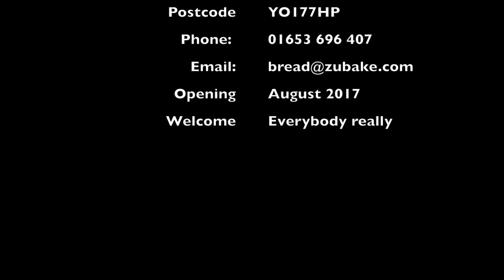Zuzu's Bakery Moving in Day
I walked into the new bakery/shop that I've named after my daughter, Zuzu, and I immediately shot some really bad video. This is what the place looks like pre-decoration and all the kit coming in; the electricity supply needs upgrading, the lights need changing, paintings and prints need hanging, the counter in the front needs moving to reveal a Victorian range oven that was hidden behind it.

But I love this place already.